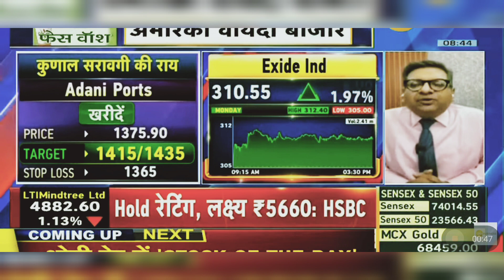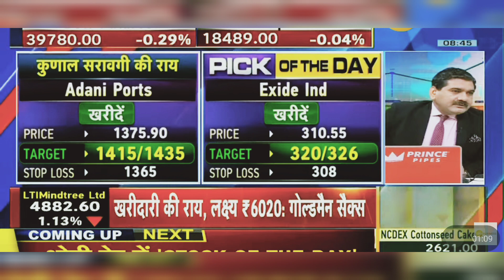Exide Share News Today | Exide Share Latest News Today | 2nd April 2024